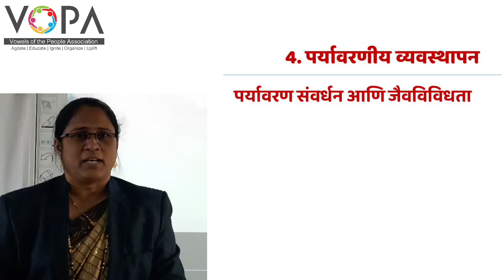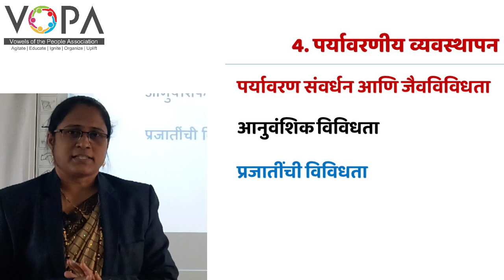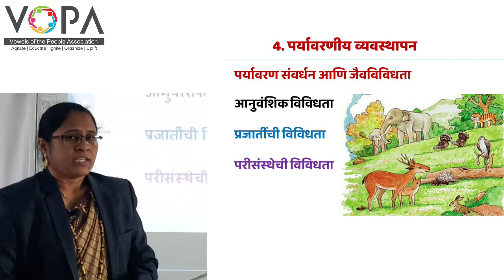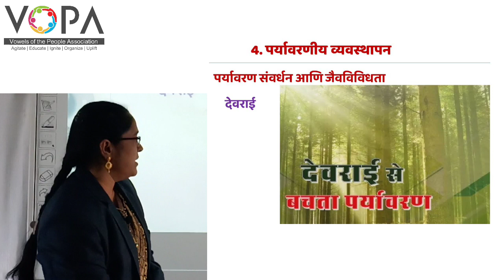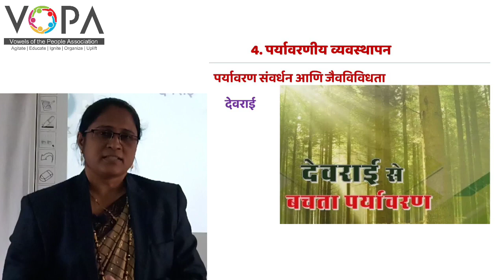१० वी | राष्ट्रीय प्रज्ञा शोध परीक्षा विज्ञान | 4.5 पर्या वरण संवर्धन आणि जैवविवि धता | V-School